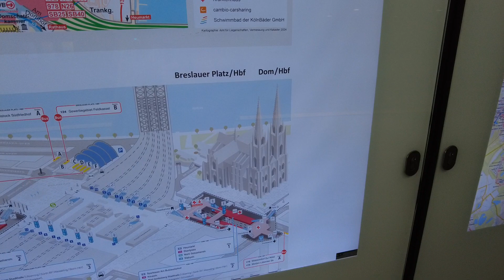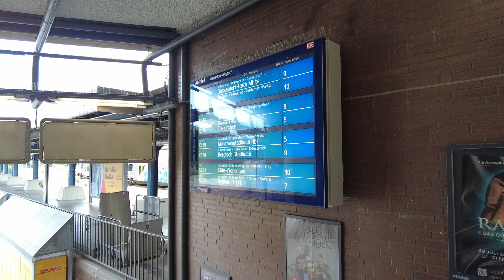Cologne S-Bahn: famous bridge blocks a more frequent service. But does it really? S-Bahn expansion.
(with professional subtitles in English and Russian / с качественными русскими субтитрами)

We are going to visit the famous railway bridge over the Rhine river in Cologne, Germany. Despite its 6 tracks, it is still considered an "eye of a needle" for the commuter train (S-Bahn) system of the city. But is the bridge really a problem? You will find out how Germans plan to increase the frequency of the S-Bahn train service by building additional platforms and tracks in the two busiest stations on both sides of the Rhine, yet avoiding to build another bridge section.